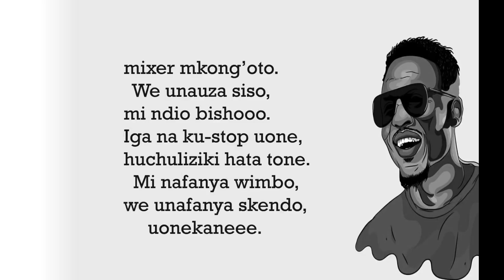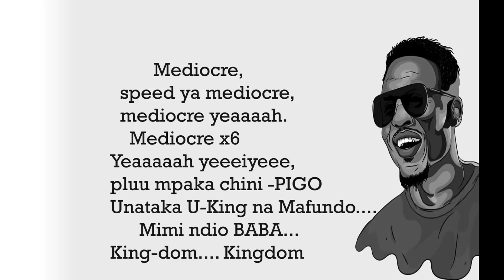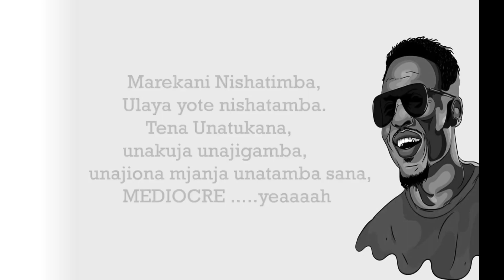Alikiba - MEDIOCRE (Official Instrumental / Beat Karaoke Lyrics)